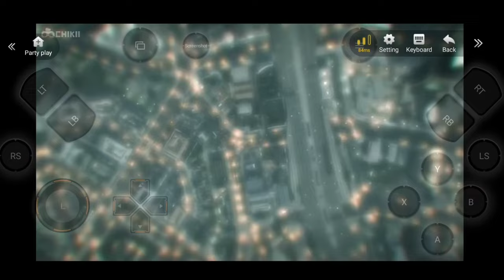HOW TO CHANGE CHARACTER IN CHIKKI GTA 5